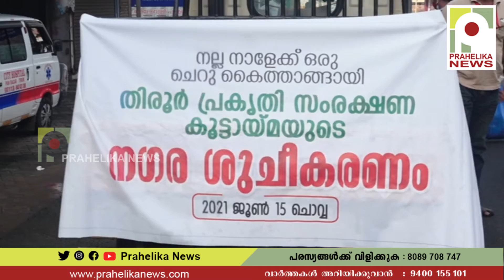പരിസ്ഥിതി സംരക്ഷണ കൂട്ടായ്മ നഗരശുചീകരണം നടത്തി I tirur kootayma I tirur news I prahelika news I